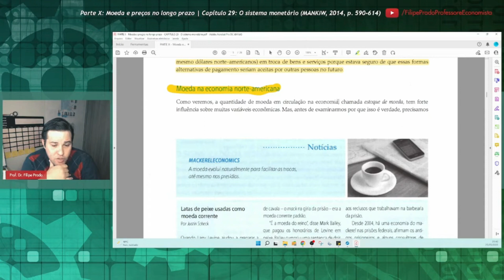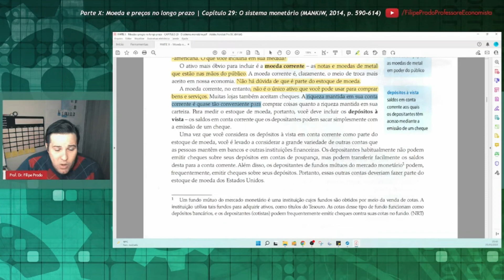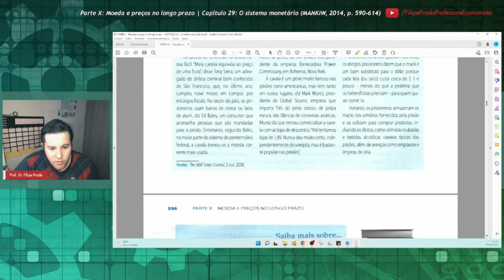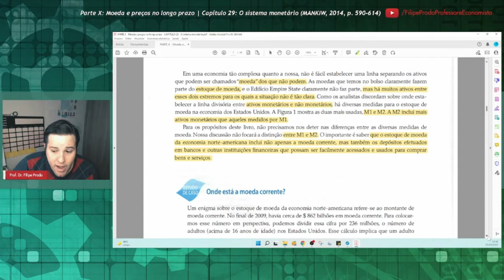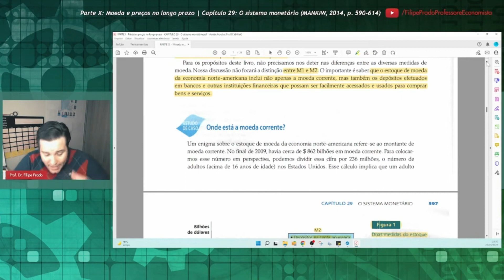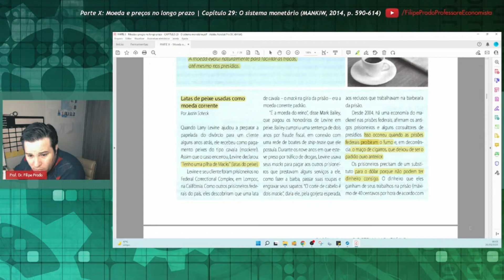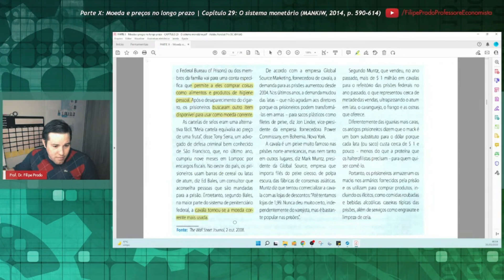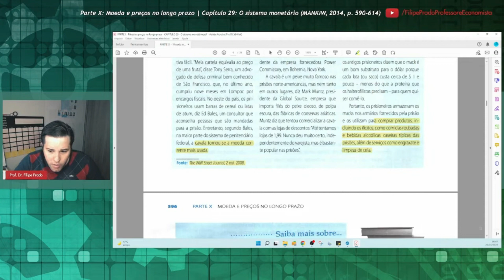Moeda na economia norte-americana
Corte baseado no Capítulo 29, "O sistema monetário", do livro de N. Gregory Mankiw (Harvard University), intitulado "Introdução à Economia" (tradução da 6ª edição norte-americana, 2014).